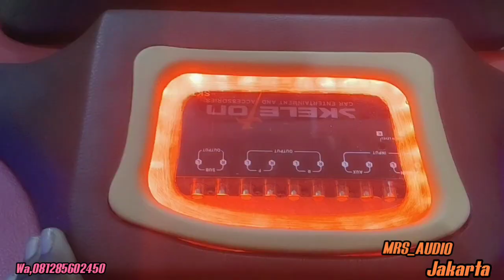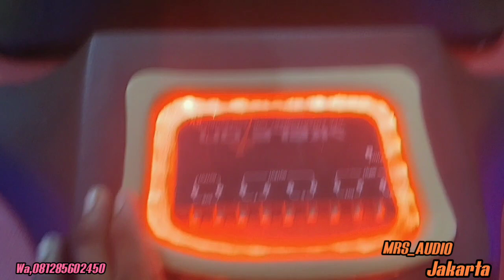Kamu pasti terpesona melihat ini